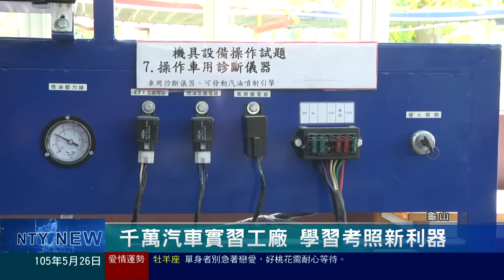桃園有線新聞20160526-千萬汽車實習工廠 學習考照新利器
龜山區光啟高中為了讓汽車修護科學生，有更好的設備能夠操作學習，特別和輪胎機械業者合作，在校內砸重金打造了千萬級汽車實習工廠，提供學生們平時的教學、訓練，以及考取丙級證照的場地，讓學生未來踏出校園時和業界無縫接軌。